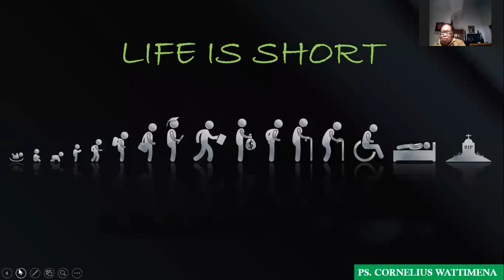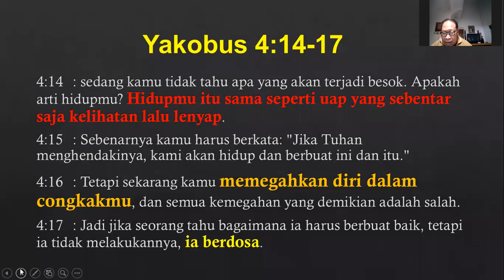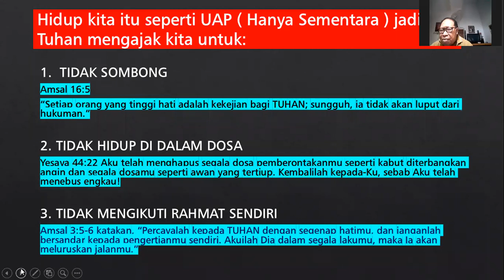Ps. Cornelius Wattimena - Life is Short - Morning Chapel